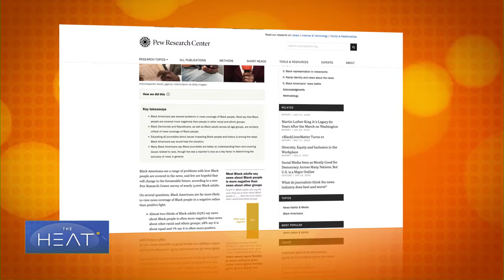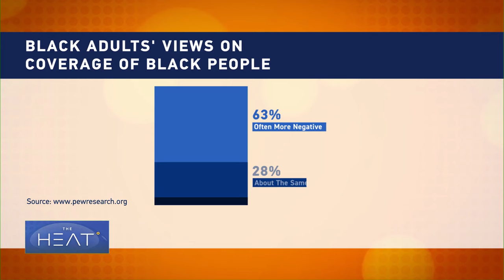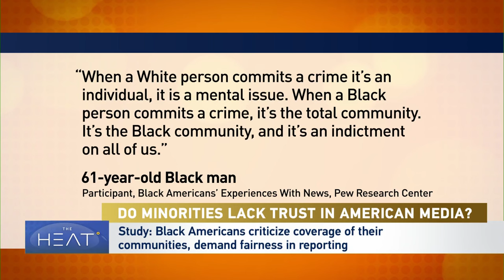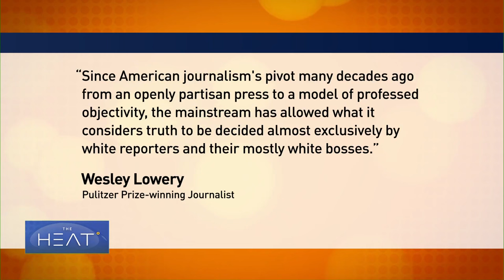The Heat: Do minorities lack trust in American media?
Nearly two-thirds of Black Americans say news coverage of Black people is more negative than it is for other ethnicities, according to the Pew Research Center.

In a study conducted earlier this year, a majority of nearly 5,000 Black people surveyed were critical of the media in the United States. Factors such as outlets pushing their own agendas, journalists not being well-informed, the speed of news distribution and lack of diversity and racism within newsrooms were cited in the report released last month.

Joining the discussion:

Rafael Bernal is a Staff writer at "The Hill".
Clarence Lusane is a Professor and former Chairman of the Department of Political Science at Howard University.
Brandon Brice is a Columnist, Media Personality and Conservative Talk Show Host of "The Brice Is Right".
Imani Cheers serves as the Interim Senior Associate Provost for Undergraduate Education at George Washington University and is an Associate Professor of Media and Public Affairs.